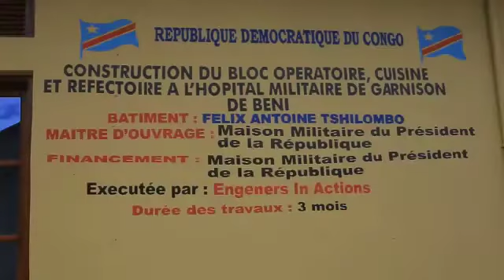PRÉSIDENT FELIX BOTALA MAKAMBU ASALI BOLANDA